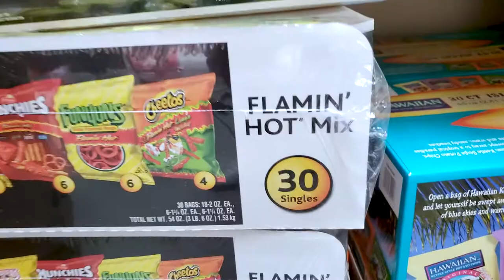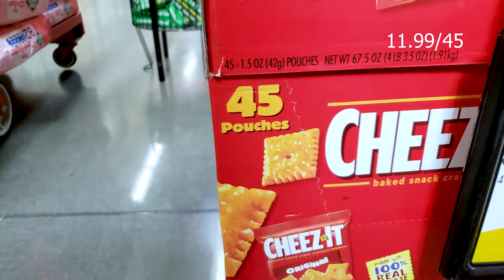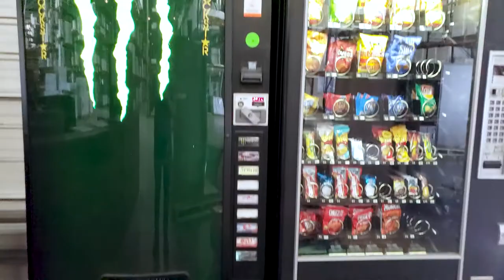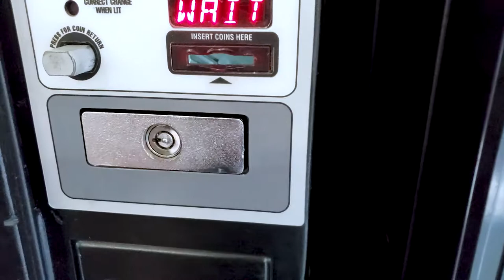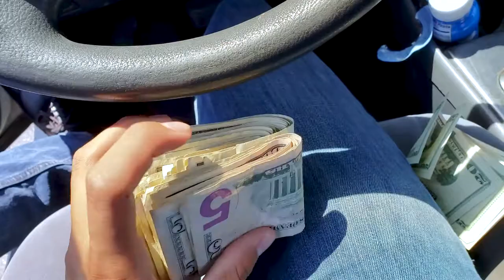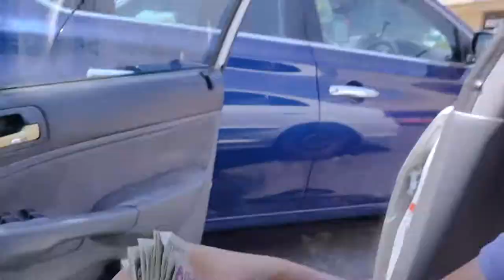Watch how to start a vending machine business now!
In this video I will be showing you how to run a vending business machine from pricing to selling a lot and more on coming videos about how to make money as an entrepreneur and investing so you can become a millionaire as fast as possible, stay tuned for more ;)